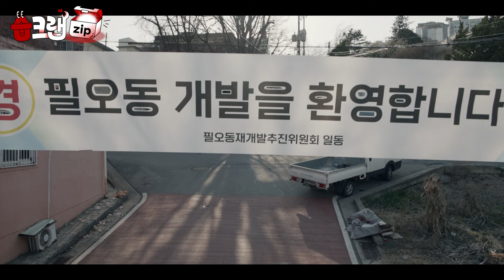두근두근 합동수사본부 시작?! 이 세계에선 나도...?🤭 재경X윤진X주송 크로스✨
[더 많이 집어왔습!]

'우당탕 합동수사본부즈 모음'을 공개합니다.

SBS 금토드라마 ‘커넥션’